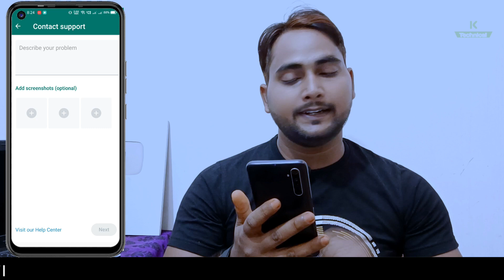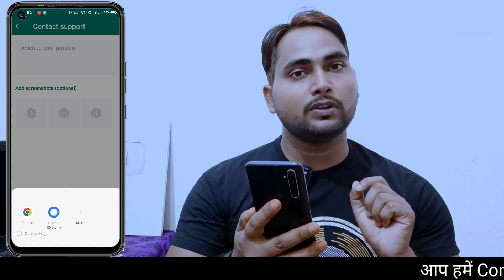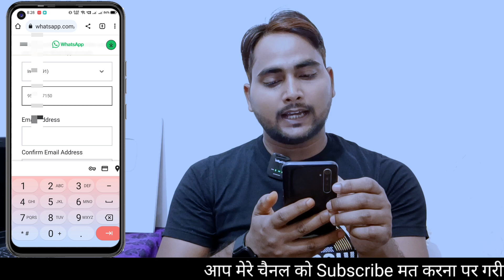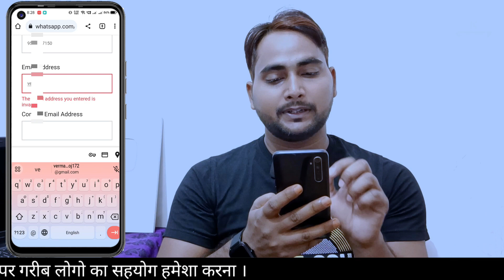whatsapp ko unbanned kaise karen | GB whatsapp ko unbanned kaise kare 2023 | WhatsApp ban solution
whatsapp ko unbanned kaise
karen
kare 2023
whatsapp ko unbanned karne
ka tarika
karte hain
kiya jata hai
karenge
banned whatsapp ko
unbanned kaise kare 2023
whatsapp banned
banned whatsapp number ko unbanned kaise kare
whatsapp unbanned
banned
unbanned
this account cannot use whatsapp due to spam
whatsapp unbanned kaise kare 2023
whatsapp banned my number solution 2022
banned whatsapp ko unbanned kaise kare
register new number whatsapp
unban
whatsapp ban
this account is not allowed to use whatsapp
taseerprince
shorts
unbanned whatsapp account
unban whatsapp
this account cannot use whatapp solution 2023
whatsapp banned kyu hota hai
ban
whatsapp permanently banned my number solution
whatsapp banned problem
technical boss
how to unbanned whatsapp account
unbanned whatsapp
whatsapp ko unban kaise karen
hindi tutorials
short
whatsapp unban
whatsapp number unbanned kaise kare
digital balaram tk
whatsapp account ban solution
whatsapp account block to unblock
whatsapp account cannot use
ban whatsapp ko chalu kaise karen
how to unban whatsapp
mr zaman
how to activate banned whatsapp number
this account cannot use in hindi 2023
whatsapp banned fb se group link join karnese2023
facebook se whatsapp group link join karne se kya hota hai
facebook ki waja se whatsapp banned solution bhi mil gaya episode 5
whatsapp ben ho jaye to kya karna chahiye
my watsapp number is banned
whatsapp number banned solution pakistan
whatsapp account problem
whatsapp banned problem solve
you need the official
you need the official whatsapp to use account problem solve in hindi
you need the official whatsapp to use this
whatsapp unblock
whatsapp unbanned kaise kare
whatsapp unbanned nahi ho raha hai
whatsapp banned my number solution N
whatsapp unbanned kaise kare 2022
kya karen
whatsapp unbanned trick
whatsapp unbanned karne ka tarika
whatsapp unbanned message
whatsapp unbanned kaise karte hain
whatsapp banned solution
whatsapp banned solution tamil
whatsapp banned solution malayalam N
whatsapp banned solution in telugu
whatsapp banned solution 2023
whatsapp banned solution 2022
 whatsapp banned solution kannada
banned whatsapp solution in pakistan
whatsapp account banned solution
banned whatsapp solution sinhala